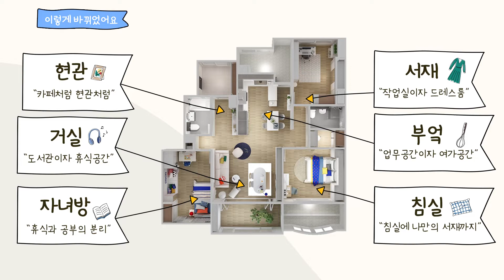[한샘VRoom] 한 공간, 여러 개의 기능. 35평 공간활용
경기도 용인시 수지구 새터마을 죽전힐스테이트 35평형
한샘 VRoom을 소개합니다🤗
평형별 다양한 공간과
가족유형별, 스타일별 다양한 라이프스타일을
한샘만의 기술로 실감나게 만나보세요 👍

🎈방금 본 이 집! 자세한 제품정보가 궁금하다면?

🎈더 많은 집과 다양한 스타일의 VR 집꾸밈 사례를
보고싶으시면 지금, 한샘닷컴에서 확인해 보세요